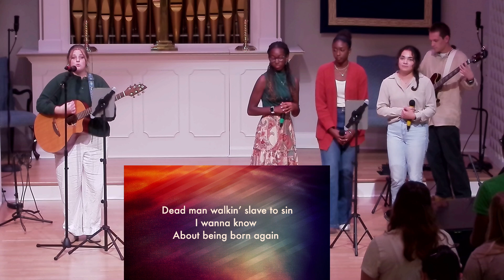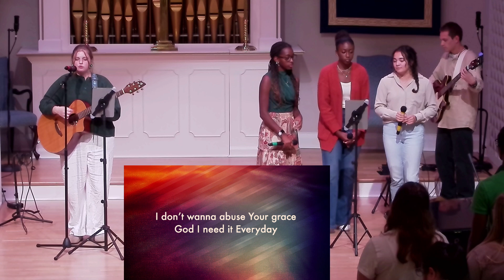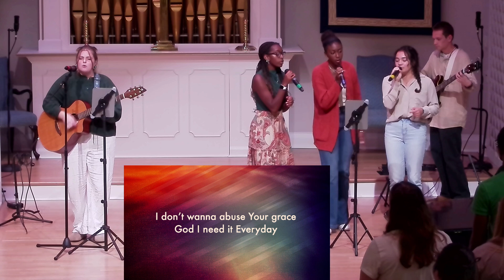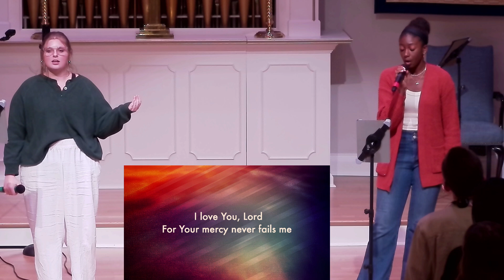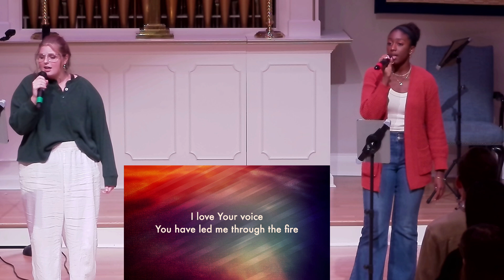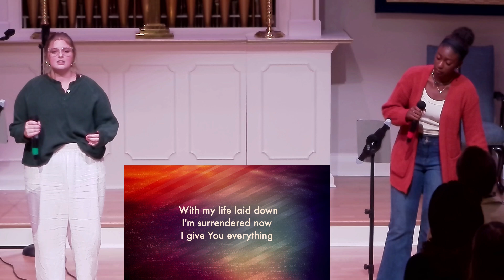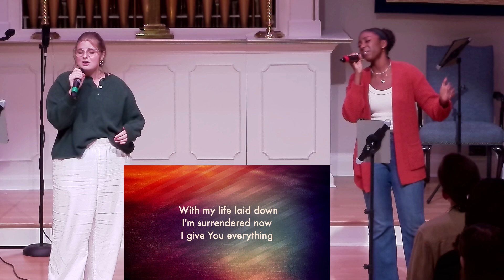Wednesday Chapel Service - September 18, 2024 - Inside Out Part 2 Anger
Welcome to the second installment of HPU Chapel's powerful four-part series, "Inside Out." In "Part 2: Anger," we dive deep into the complexities of anger—its roots, impacts, and how it can both challenge and transform us.
Join us for a thought-provoking discussion that aims to unravel the ways anger shapes our lives and how we can channel it for positive change.

👍 Like: If you find this video helpful
💬 Comment: Share your thoughts and experiences